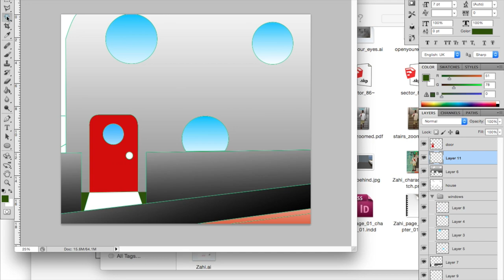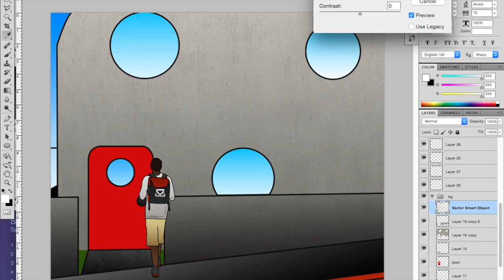Zahi Update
A quick look at how I'm creating the illustrations for my digital comic book Zahi which is being released 16/5/15